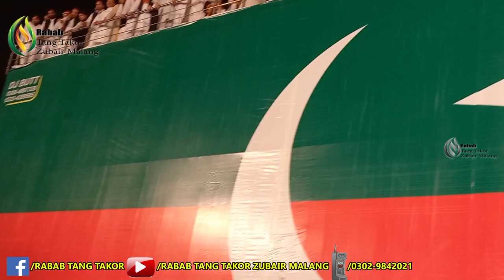PTI jalsa at Ring Road Peshawar 14 April 2022